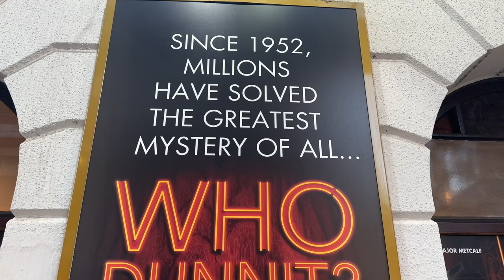Top 5 West End to Broadway THEATRE transfers to see in 2024 (current & upcoming)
The best shows travel from London to New York City quite often, and vice versa. For keen theatre goers on Broadway and the West End it's such an exciting time when an already established show across the pond lands in a theatre near you. So for all Broadway fans on my channel, I'm sharing 5 recommendations of the shows I've seen on the West End which you can see on Broadway in 2024. Which ones are you planning to check out?

TIMESTAMPS 🕰️
0:00 - Which transfers are worth the hype?
0:40 - Show no. 5: The Mousetrap
2:05 - Show no. 4: & Juliet
3:14 - Show no. 3: Sunset Boulevard
4:36 - Show no. 2: The Effect
5:45 - The absolute MUST SEE: Cabaret

Useful websites:
- While we are awaiting the final confirmation of The Mousetrap Broadway transfer, the official production website is
- There isn't a lot of info about Sunset Boulevard yet but Broadway.com will probably announce first as soon as more details are confirmed